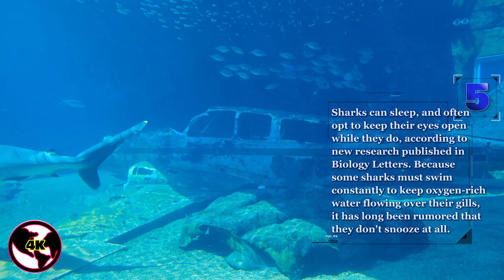Sharks in 4k + 12 Facts about them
You can watch "Sharks" in 4K + Facts in this video 😍

JOIN US! 🔥